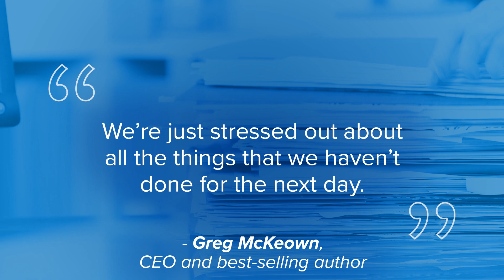Greg McKeown on Avoiding Burnout – Audio Insights from MindTools.com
Listen to the full interview with author and business consultant, Greg McKeown

The Covid-19 pandemic forced many of us to reflect on what's truly important in life. Greg Mckeown, author of the bestselling book, "Essentialism," explains why hustle culture is out, and how a more effortless lifestyle will yield better results.